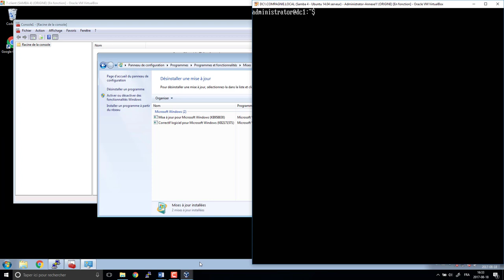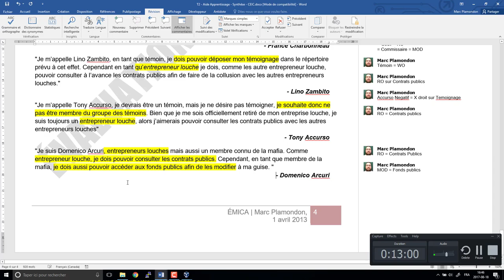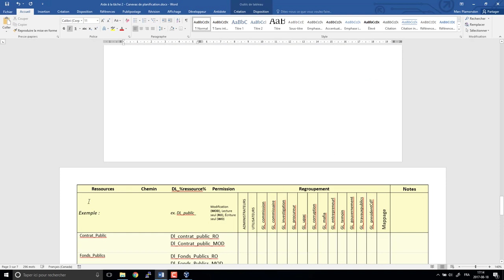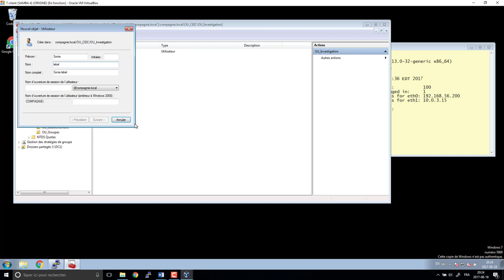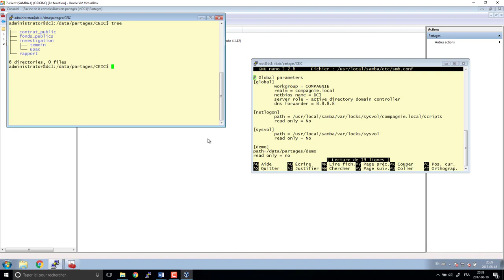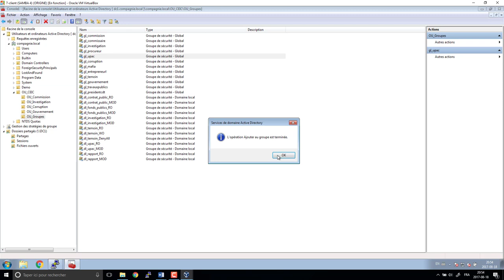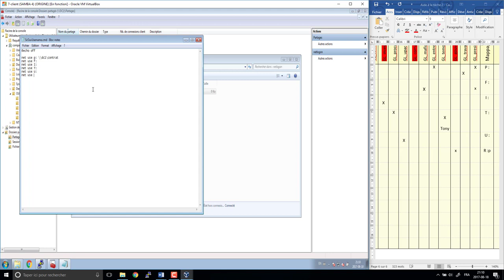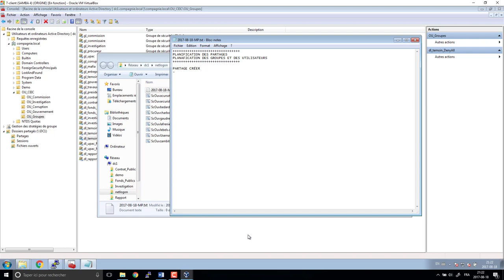Correction - Scénario - CEIC